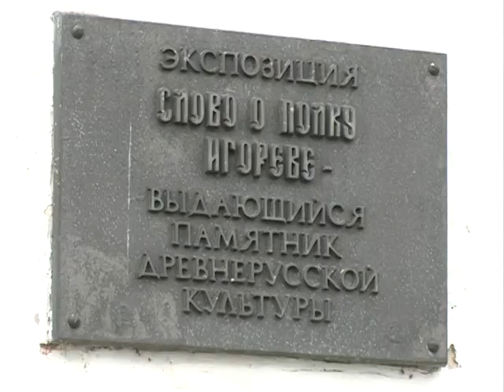В музее-заповеднике стартовал турнир среди шахматных чемпионов Европы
В Ярославском музее-заповеднике сегодня состоялось событие исторического значения. Причём, к миру искусства оно не имеет никакого отношения. Здесь стартовал первый в истории турнир среди шахматных чемпионов Европы.